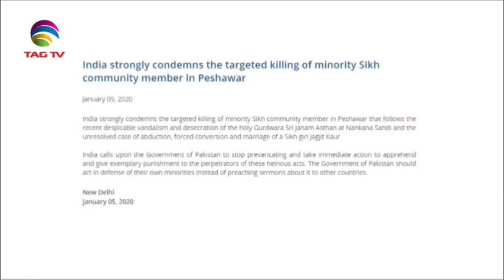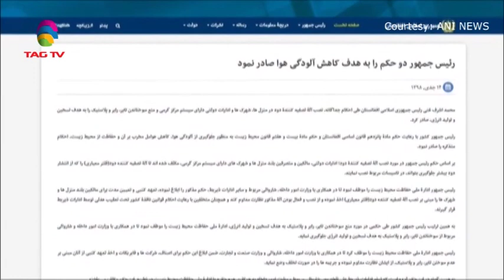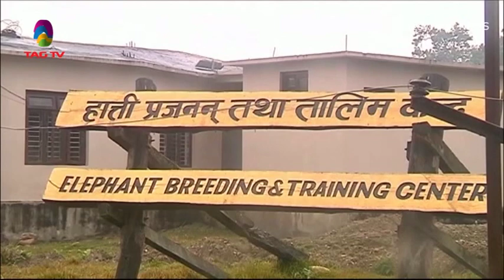South Asia Newsline News Bulletin January 6, 2020 - TAG TV Super Prime Time